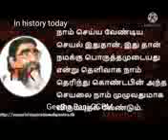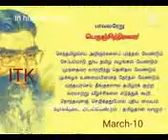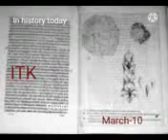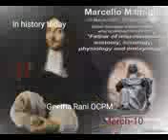10 March 2023